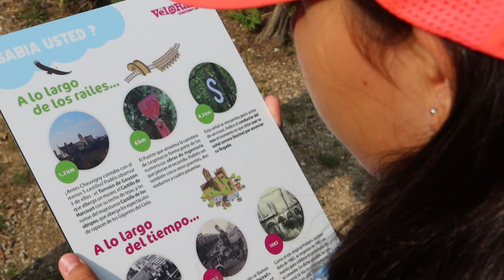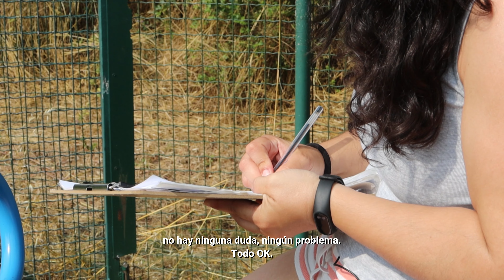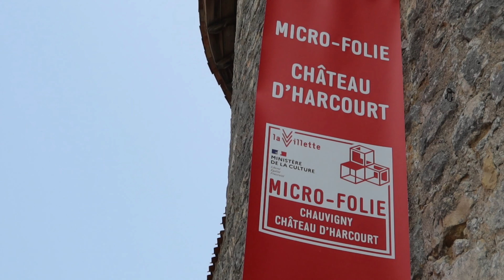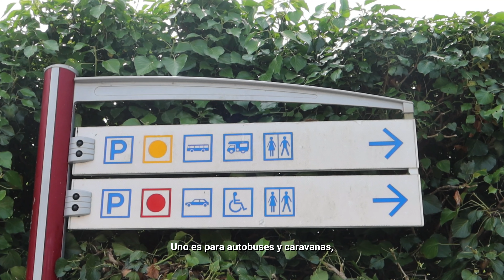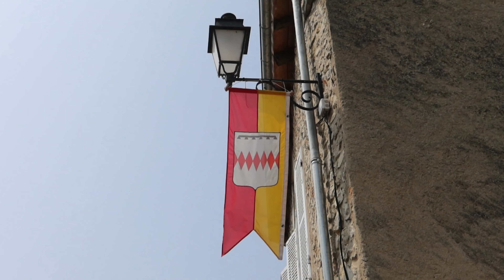QUÉ VER EN CHAUVIGNY: CIUDAD MEDIEVAL Y VELORAIL | FRANCIA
Hace unas semanas viajamos a Poitiers y, aprovechando que habíamos alquilado un coche, nos acercamos hasta la ciudadela medieval de Chauvigny, considerada uno de los pueblos más bonitos de Francia.

Pero, lo mejor de todo, fue una actividad muy original que hicimos.

Os lo contamos todo en nuestro último vídeo 😎